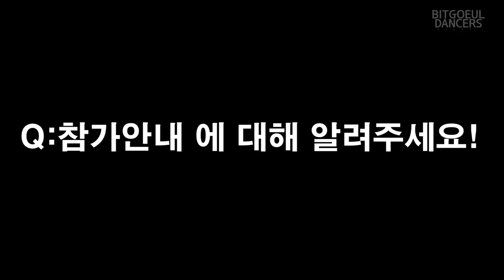[2019 스트릿댄스 퍼포먼스 대회 MOVE] 제1회 K-EDU DANCE 전국 유.초.중.고.일반부 콩쿠르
-일시
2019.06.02.일요일.오후3시
-장소
광주교육대학교 풍향문화관 하정웅 아트홀

-심사위원
TEAM MAGNOLIA  _ 해니킴
댄스가수 클론 _ 강원래

-참가접수기간
2019.5.1~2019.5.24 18시까지 접수가능

K' Edu Dance Festival 무용콩쿨 신청서 작성

-참가비
개인 35,000
군무 4인 이하 100,000  5인 이상 120,000
-관람비
무료